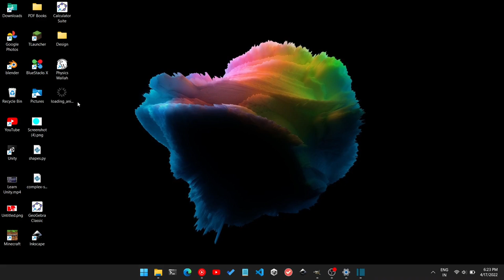Creating loading animation in GIMP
GIMP